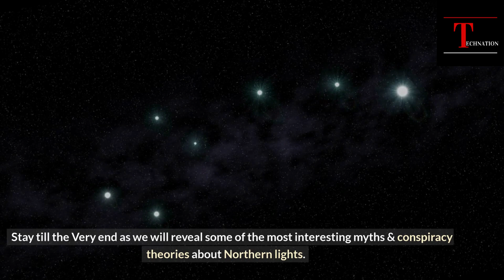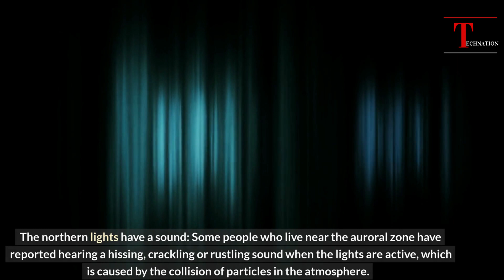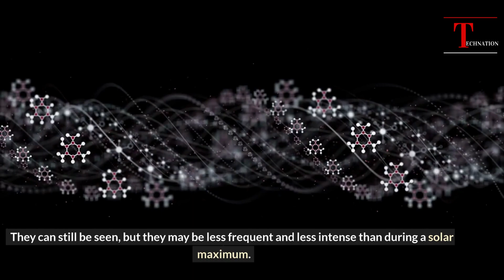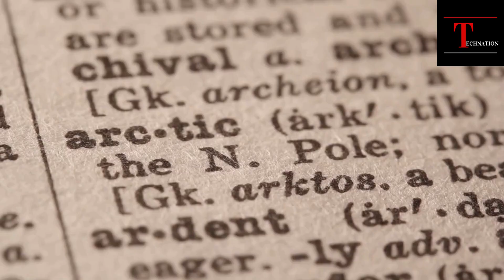[4K] Aurora Borealis (Northern Lights) - Lets Uncover Myths & Conspiracies !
The Northern Lights, also known as the aurora borealis, are natural light displays in the Earth's sky, predominantly seen in the high-latitude regions (around the Arctic and Antarctic). They are caused by the collision of charged particles in the Earth's atmosphere with gases such as oxygen and nitrogen.

These charged particles come from the sun in the form of solar wind. When they enter the Earth's atmosphere, they collide with gases such as oxygen and nitrogen. These collisions cause the gases to emit light, which is what we see as the aurora. The color of the lights is determined by the type of gas that is emitting the light. For example, oxygen is responsible for the yellow-green and red lights, while nitrogen produces blue and purple lights.

The auroras are seen around the magnetic poles of the earth. This is because the solar wind flows into the Earth's atmosphere at the poles, where the Earth's magnetic field is strongest. The charged particles are directed towards the Earth's poles by the magnetic field, where they collide with the gases in the atmosphere, resulting in the Northern Lights.

It should be noted that the Northern lights are not only visible in the Earth's northern hemisphere, but also in the southern hemisphere, they are called aurora australis.
Some Interesting Facts about Northern Lights !
The Northern Lights can be seen from space: The aurora borealis is so bright that it can be seen from space by astronauts on the International Space Station.

The Northern Lights are not just limited to polar regions: While the aurora borealis is most commonly seen in the polar regions, it can also be observed at lower latitudes, under certain conditions.

Northern Lights have different shapes and forms: The aurora borealis can take on many different shapes and forms, such as curtains, arcs, and even spirals.

The northern lights are not always green: The most common color associated with the aurora borealis is green, but it can also appear red, yellow, blue, purple, and even pink.

The northern lights are not just in the night time: While the aurora borealis is most commonly seen at night, it can also be observed during the day, especially during a solar storm.

The northern lights have a sound: Some people who live near the auroral zone have reported hearing a hissing, crackling or rustling sound when the lights are active, which is caused by the collision of particles in the atmosphere.

The northern lights can be predicted: With the help of space weather forecasts and monitoring of solar activity, it is possible to predict when and where the aurora borealis will be visible, to some extent.
Future of Northern Lights
The Northern Lights, or aurora borealis, can be seen in many countries that are located in the high-latitude regions, such as Norway, Sweden, Finland, Canada, Alaska, and Iceland. They can also be seen in other countries such as Scotland, Russia, and Greenland.
As for the future of the Northern Lights, it is important to note that the aurora borealis is a natural phenomenon caused by solar activity. The intensity and frequency of the Northern Lights is dependent on the sun's 11-year solar cycle, during which solar activity waxes and wanes.

At the solar maximum, solar activity is at its highest, and this leads to more frequent and intense auroral displays. At the solar minimum, solar activity is at its lowest, and this leads to fewer and less intense auroral displays.

Currently, we are in a solar minimum, which means that auroral displays are less frequent and less intense than during a solar maximum. However, this does not mean that the Northern Lights will disappear altogether during a solar minimum. They can still be seen, but they may be less frequent and less intense than during a solar maximum.

It's also worth noting that as long as the sun continues to be active and there is a relatively stable magnetic field on Earth, the aurora borealis will continue to be a natural phenomenon that we can observe.
Now we will talk about myths and conspiracy theories that are associated with Northern Lights!
The Northern Lights are a sign of the end times: Many ancient cultures believed that the aurora borealis was a sign of impending doom or the end of the world.